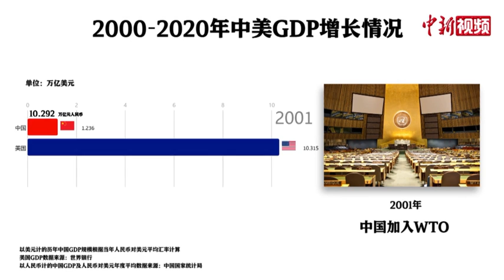114.367万亿元！一分钟看懂新世纪以来中国GDP变化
2021年中国GDP增长8.1%，连续两年超百万亿元。新世纪以来，中国GDP持续增长，连续跨过多个“关口”。